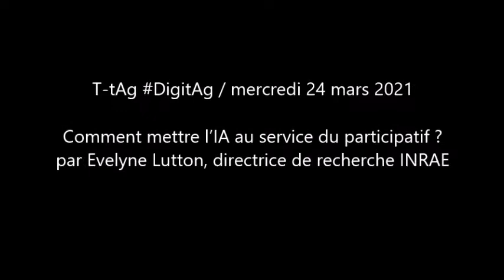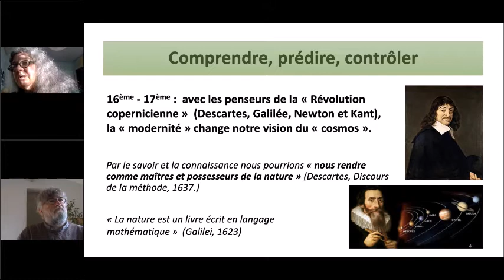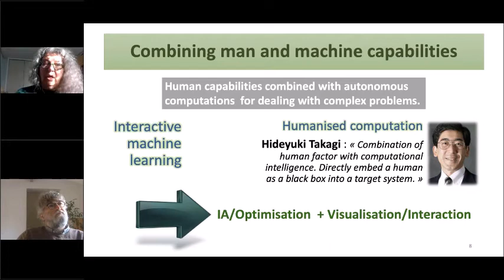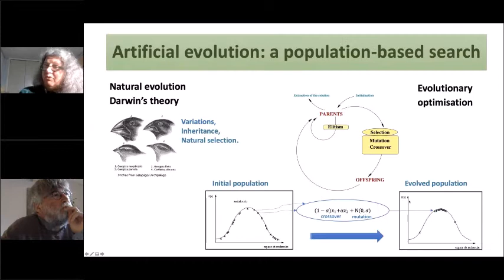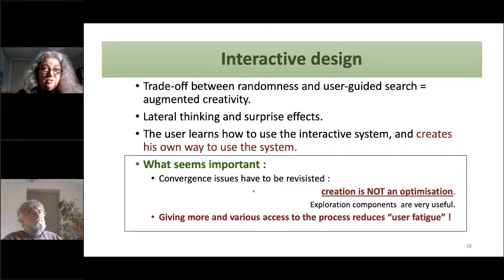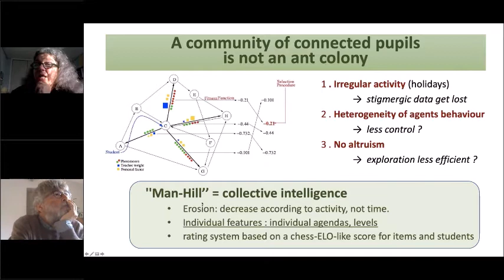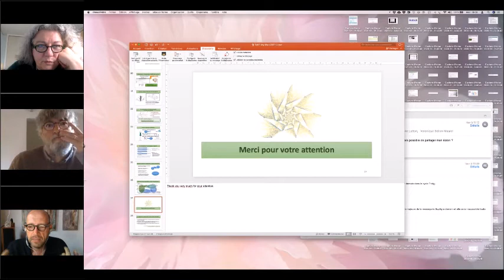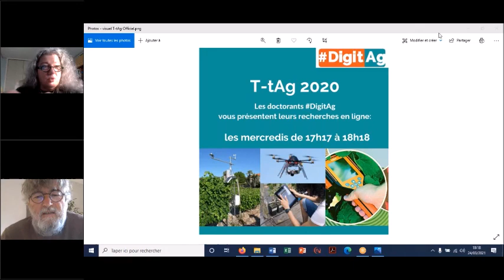Webinaire scientifique T-tAg, 24.03.2021: Evelyne Lutton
Réécoutez la présentation de Evelyne Lutton:
Comment mettre l’IA au service du participatif ?

+ d'infos : Institut Convergences Agriculture Numérique